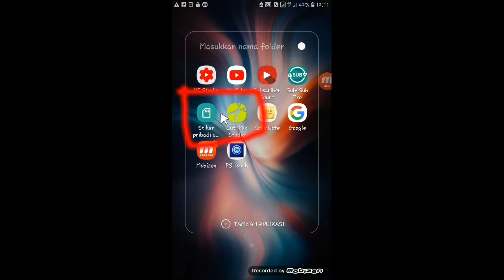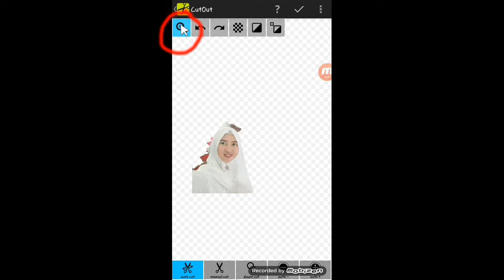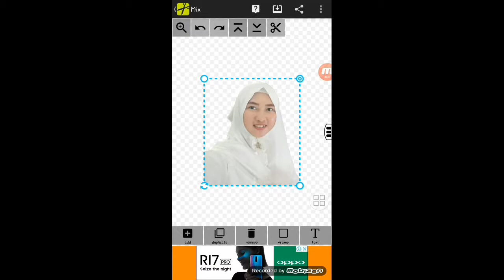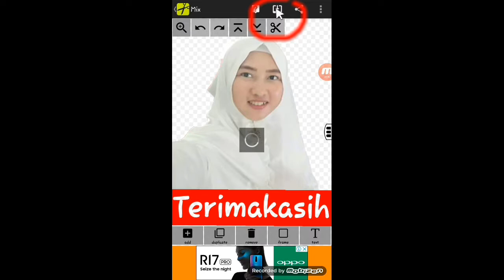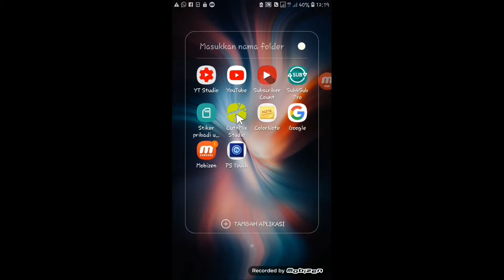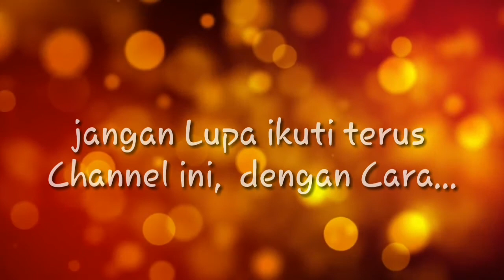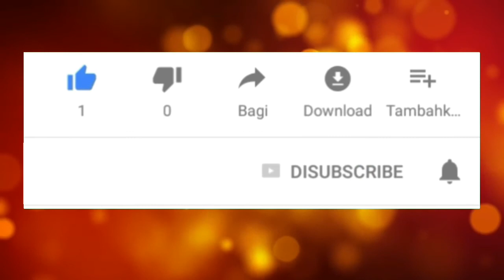Cara Membuat STIKER di Whatsapp (SL)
Untuk temen-temen yg masih bingung untuk membuat STIKER di Whatsapp,   di Video ini  saya menTUTORIALkan  cara membuat STIKER di Whatsapp  dengan mudah,   silahkan tonton Video ini  sampai selesai.